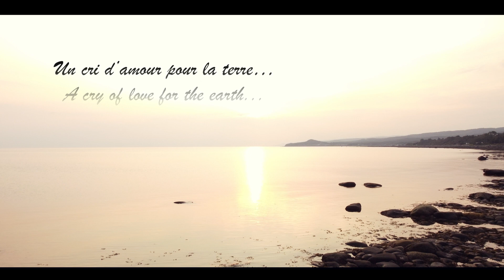Francesca Gagnon - Les Secrets de la Terre (Vidéoclip officiel)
Auteure : Francesca Gagnon
Compositeur: Jean Delorme - Francesca Gagnon
"Les Secrets de la Terre" extrait du nouvel album "Une musique aux étoiles" disponible dès maintenant sur toutes les plateformes
Album "Une musique aux étoiles"
"Un cri d’amour pour la terre, les enfants ont des rêves a porter, un trésor a garder…" Francesca
François Lalonde : Réalisation et arrangement au Studio Chez Frank,
Batterie - percussions - guitare électrique - synthétiseur.
Adam Hébert : Trompette
Simon Godin : Guitare acoustique et électrique enregistré dans studio Le Hublot
Vidéo :  Mathieu Landry vidéaste, conception, montage,
PAROLES
Tous les secrets de la terre
Dorment au fond de la mer
Secrets de milliers d’années à jamais oubliés
Fondent ces glaciers géants
Cassent le rythme du temps
Danse le vent solitaire sur l’océan désert
La mer tout au bout de la nuit
Berce sans cesse l’histoire infinie
On entends les voix de l’eau
Sur les mers chantent des cristaux
Les enfants ont des rêves a porter
Un trésor a garder
Un cri d’amour pour la terre
Comme une prière
L’eau n’oublie pas son chemin
Coule sur les pierres la source de la vie